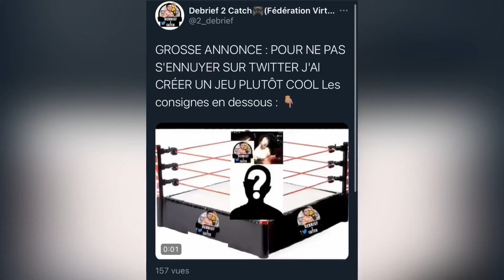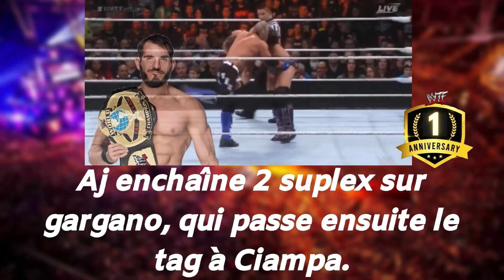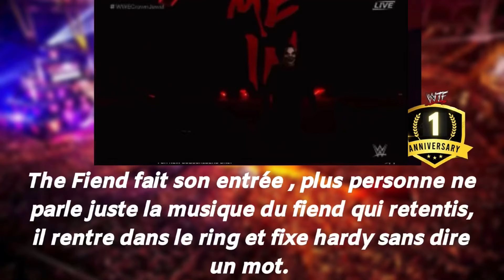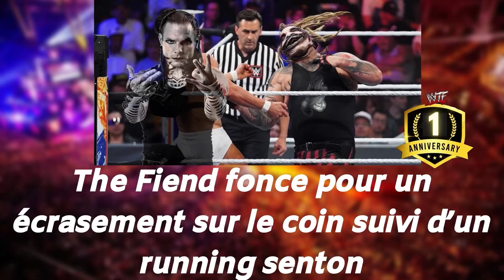PPV WTF1Year 🥇 (Part.1)